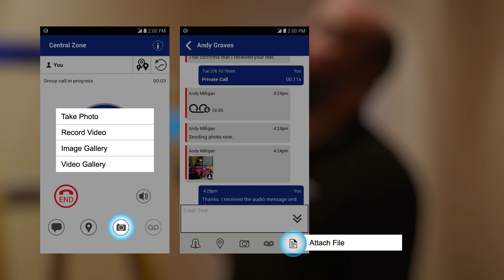Wave PTX Video ENG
Motorola Wave PTX
Broadband Push-to-Talk Communication
Suppose you are looking for a solution with seamless and reliable communication for your team at long-range places where the signal is unstable. In that case, Wave PTX is the perfect solution created by Motorola Solutions.

Contact DCRS, the trusted supplier for Motorola, and we will help you turn your communication problems into solutions.

to find out more.